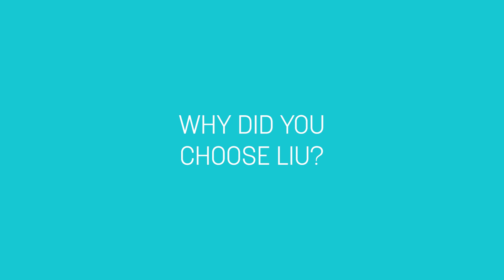Study International and European Relations at LiU in Sweden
The double focus on international and European relations makes this a unique master’s programme offered by Linköping University. The programme approaches issues related to International and European relations in the context of an international society and global governance, with a special focus on Europe’s role in world affairs.
Meet international student Suryansh and hear what he has to say about the programme and life in Sweden.